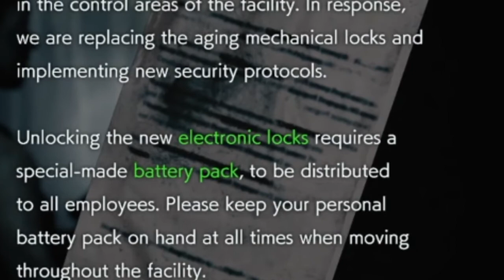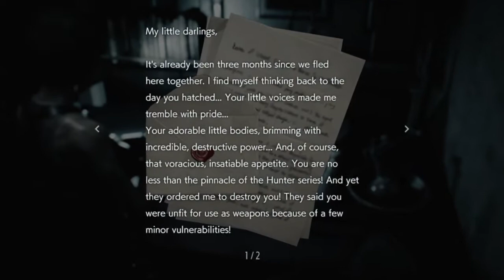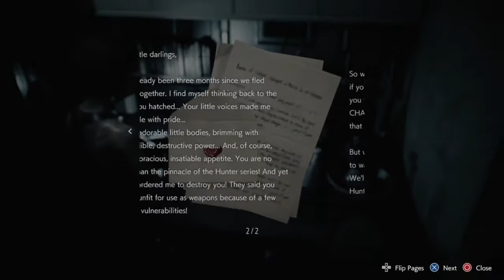RESIDENT EVIL SHOW ep2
Nemesis really doesn't like us..YAYEAYA!!)